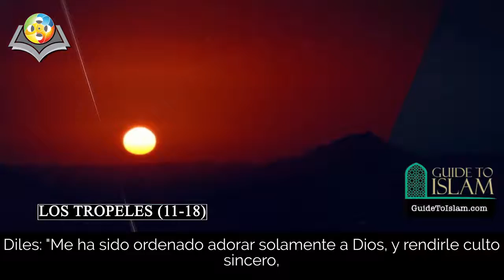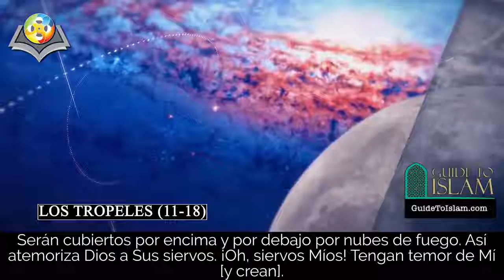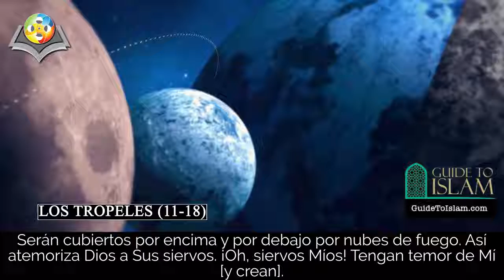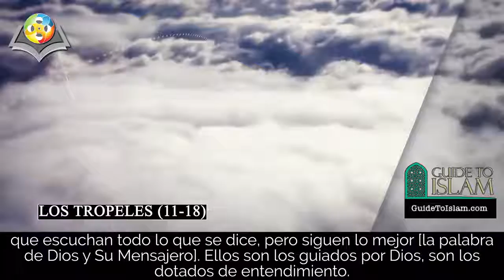Surah Az zumar 11 18 Spanish